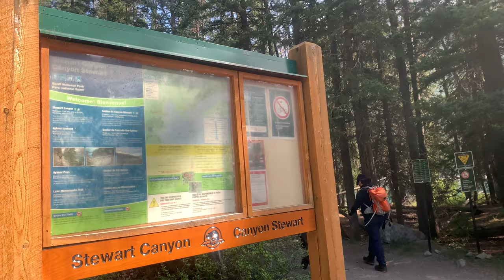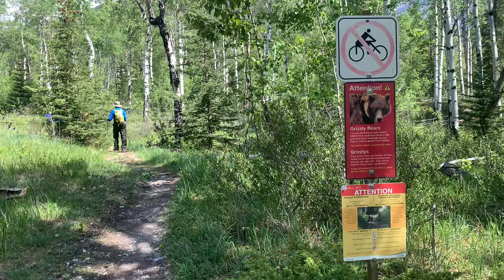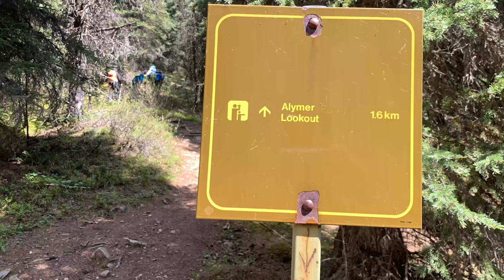Hiking Lake Minnewanka Trail to Aylmer Lookout 2023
Lake Minnewanka is a glacial lake in the eastern area of Banff National Park in Canada, about five kilometres northeast of the Banff townsite. The lake is 21 km long and 142 m deep, making it the 2nd longest lake in the mountain parks of the Canadian Rockies.
The Aylmer Lookout Hike offers incredible views of Lake Minnewanka and is one of the best things to do in Banff National Park. Total distance: 23km, Elevation gain: 1090m, Time: 9.5hrs.